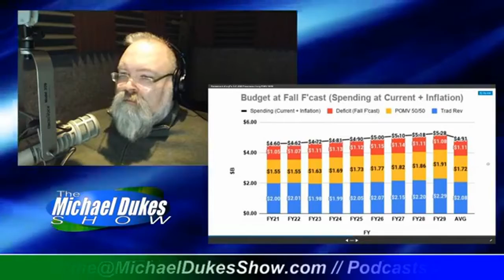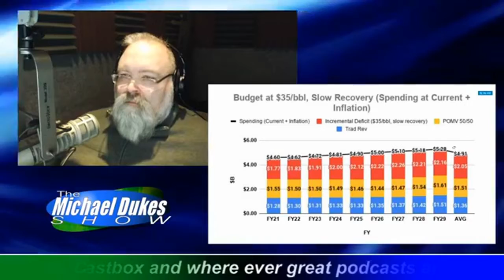The Weekly Top 3 (3.23.2020)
Welcome to The Weekly Top 3 - our look at the top 3 things on our mind this week - for the week of March 23, 2019.

This week our Top 3 issues are these: 1) our view of the Senate budget bill passed on Monday, and more importantly, where we go from here (1:45), 2) the clearer the picture we have of the economic impact of the oil price drop and virus, the more bleak the state's long term financial numbers become (19:43), and 3) our first take on the effect of the price drop on Alaska oil development (29:13).